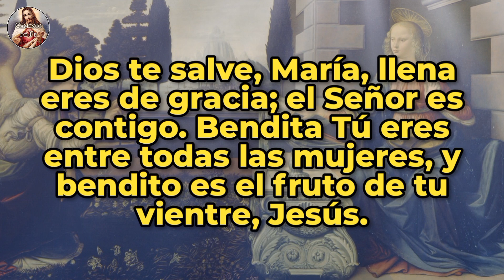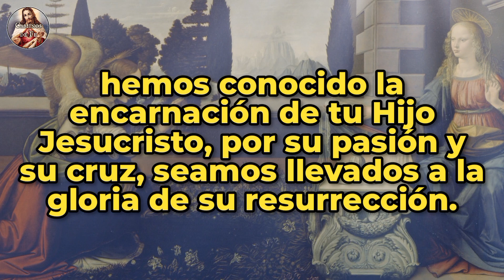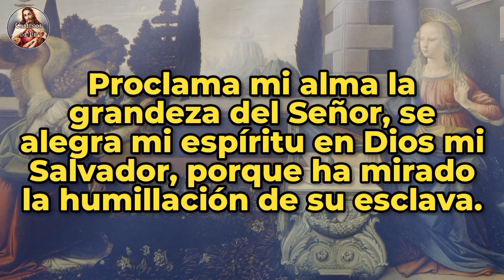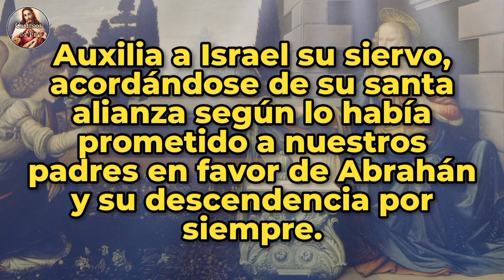Ángelus del medio día | 06-dic-23 | CAMINOS DE FE